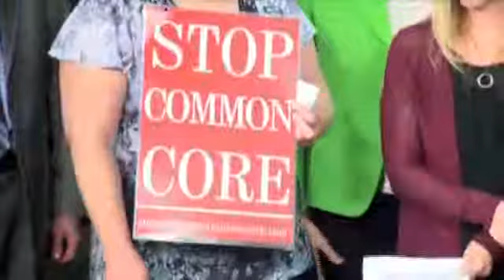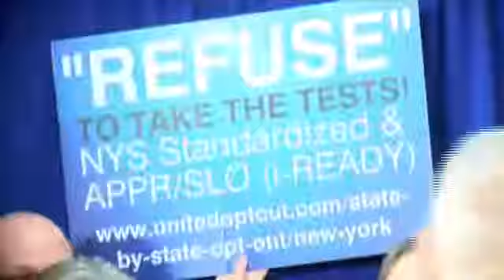Lawmakers push for 'Common Core Parental Refusal Act'